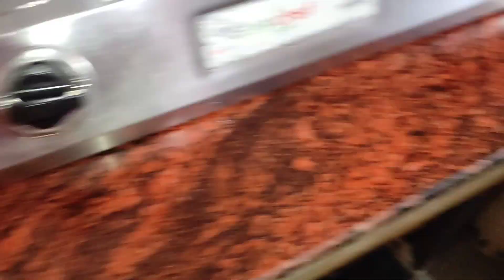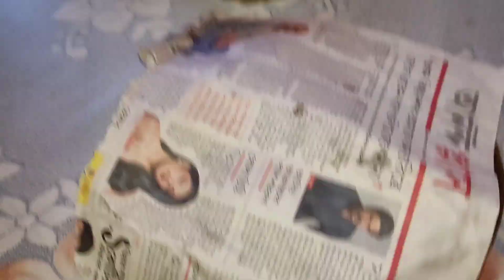আমার বাড়ির নন্দ উৎসব ।।দুষ্টু গোপাল দের জন্য একা হাত এ অন্য ভোগ রান্না করলাম।।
নন্দ উৎসব